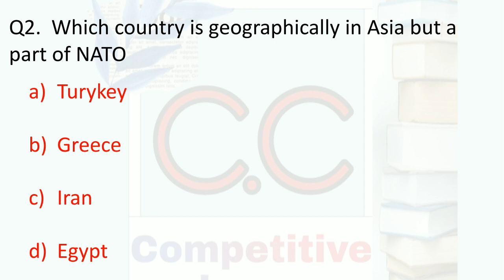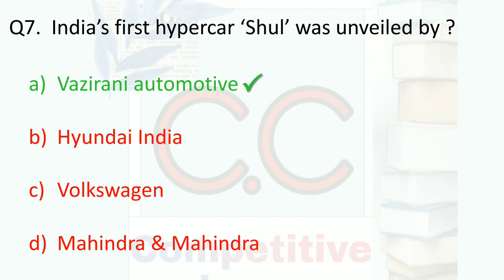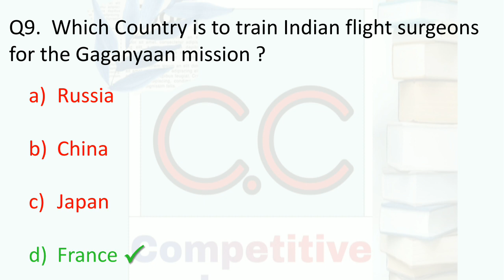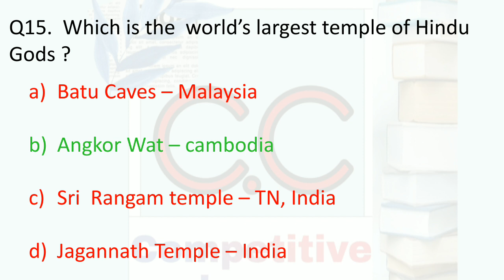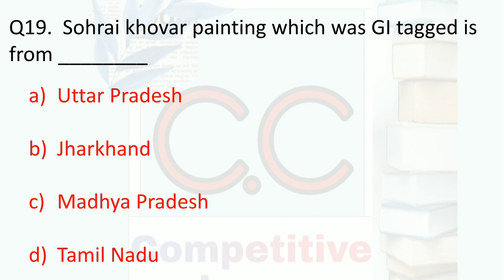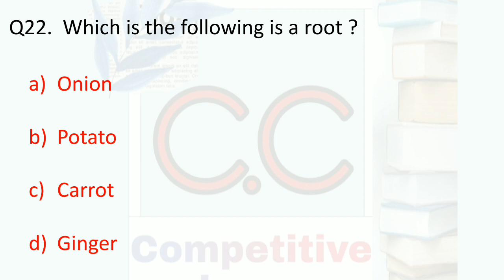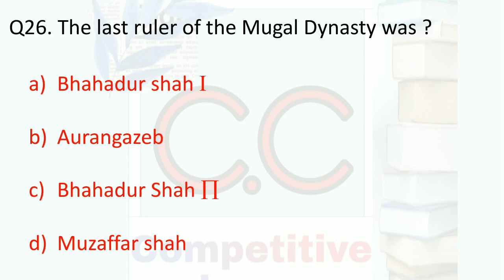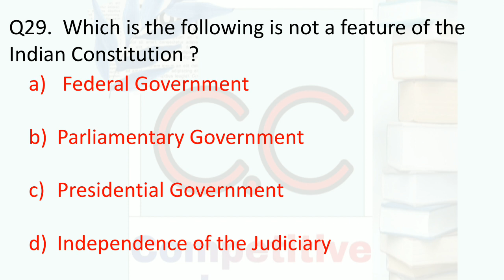Gk question in english | gk Questions | Gk question answer in english | gk question 2020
Q1. Swine flu is caused by which of these ?
Q2.  Which country is geographically in Asia but a part of NATO
Q3. The part  affected when liquor is taken ?
Q4. The chairman of public Accounts Committee is ?
Q5.  Who invented the first cardiac pacemaker ?
Q6.  The Hydraulic breaks used in automatic vehicles function on ?
Q7.  India’s first hypercar ‘Shul’ was unveiled by ?
Q8.  Which state celebrates ‘Hornbill Festival’ as festival of festival -
Q9.  Which Country is to train Indian flight surgeons for the Gaganyaan mission ?
Q10. Who initiated the Nari Shakti Puraskar award ?
Q11. What is the Capital of Guatemala ?
Q12.  Which fish is known to change from female to male in late adulthood ?
Q13.  Oil of wintergreen is ?
Q14.  Gir National Park in the state of ?
Q15.  Which is the  world’s largest temple of Hindu Gods ?
Q16.  English is the official language of which of the following states ?
Q17. The ore of Manganese is ?
Q18.   Hardness of water is due to the soluble salts of
Q19.  Sohrai khovar painting which was GI tagged is from ________
Q20.  Fundamental Duties are duties of ?
Q21.  Which county is the world’s largest producer of natural gas ?
Q22.  Which is the following is a root ?
Q23. Ladakh Himalaya froms a high alttitude desert between_________ ?
Q24.   The practical unit for measuring electric current is ?
Q25.Who was the leader of the Gadar Party?
Q26. The last ruler of the Mugal Dynasty was ?
Q27.  Which one  of the following acrosome is associated  ?
Q28.  Which of the these instruments is used mainly for Jazz ?
Q29.  Which is the following is not a feature of the Indian Constitution ?
Q30.  The cells found in the blood which acts as the soldiers of the body are -